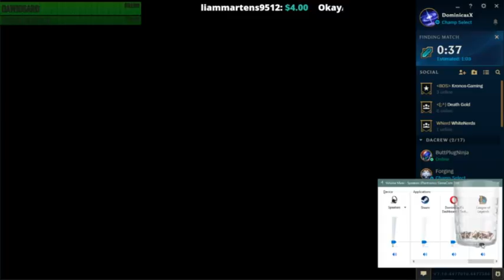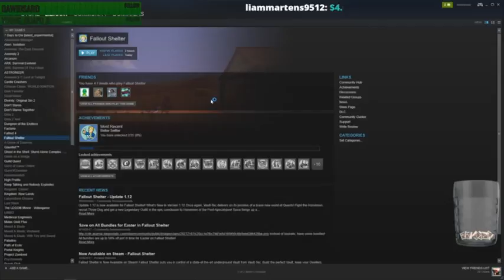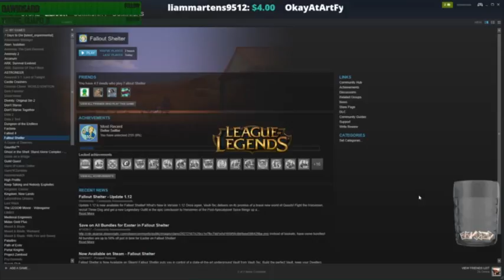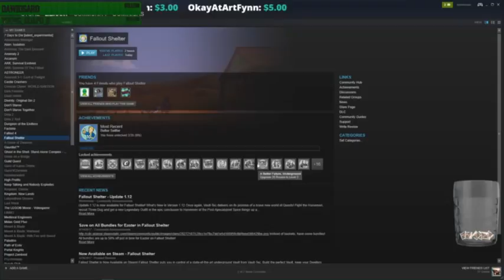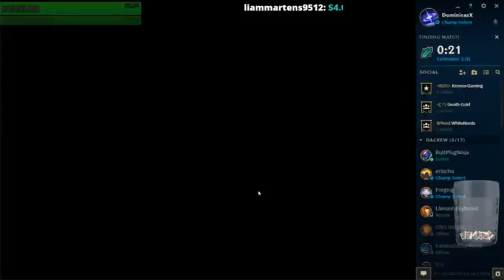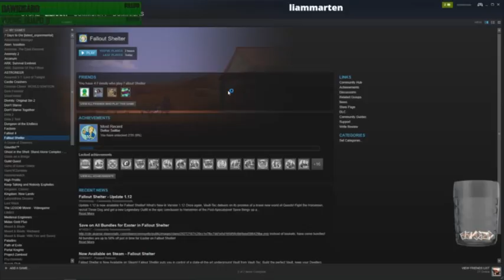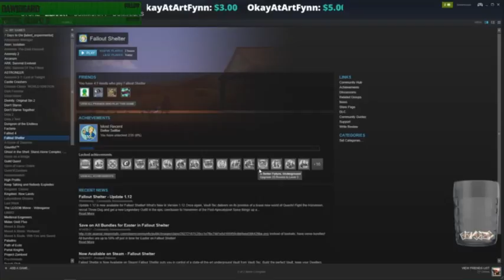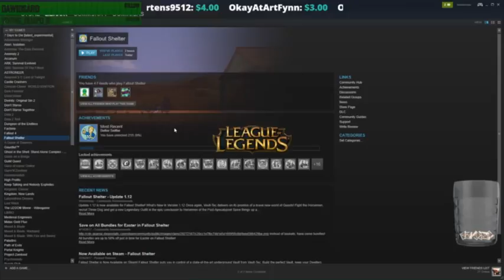A few league games with Kog for a bit then family stuff!!!!